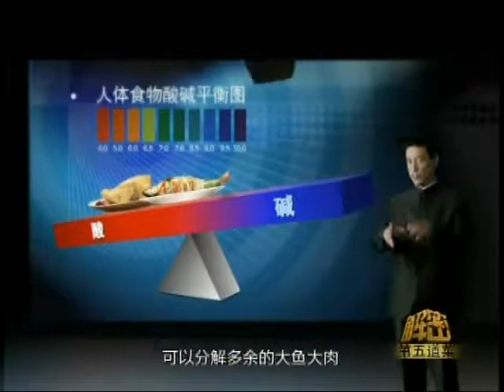锵锵三人行20130620 默多克与邓文迪离婚后或仍有感情